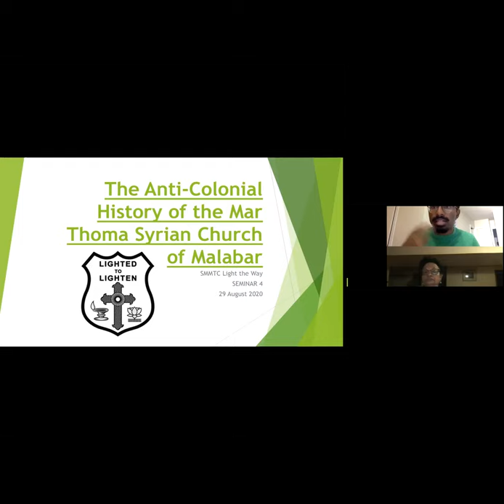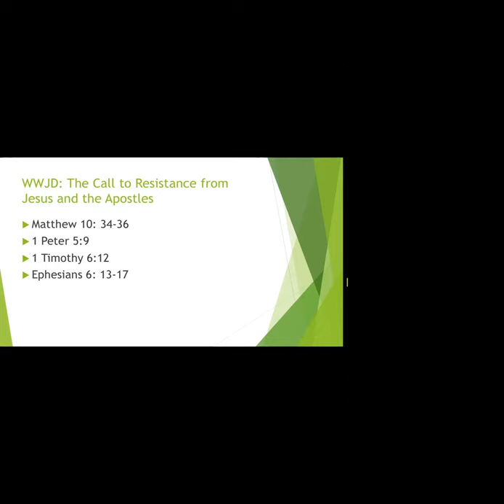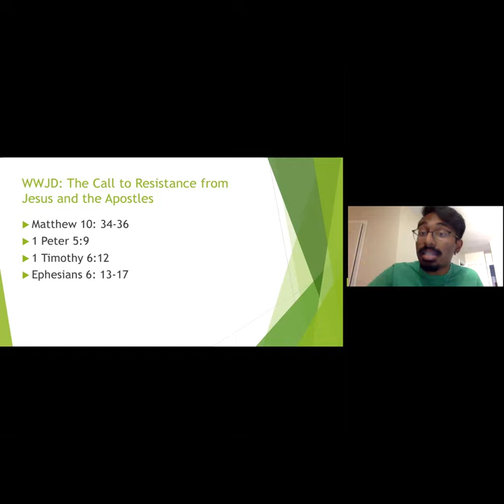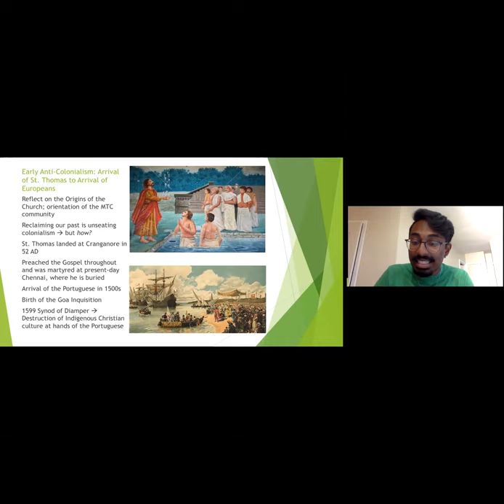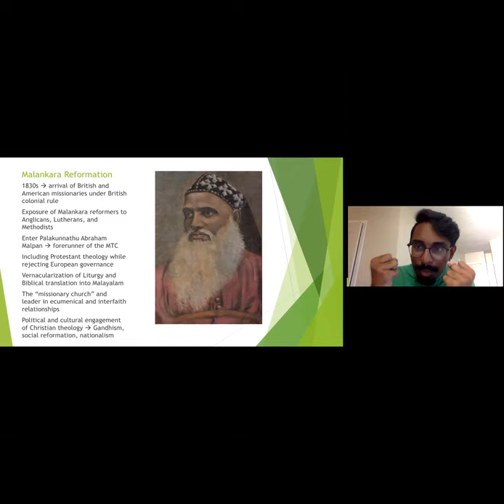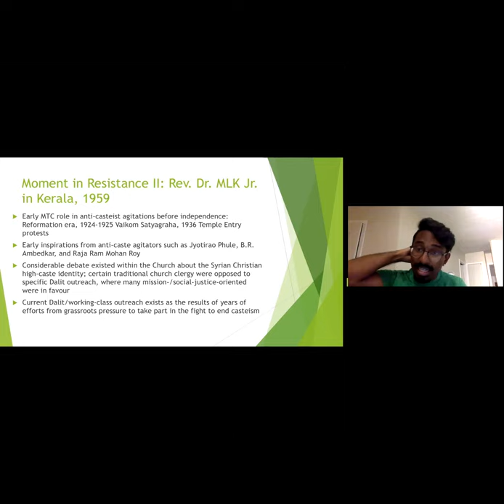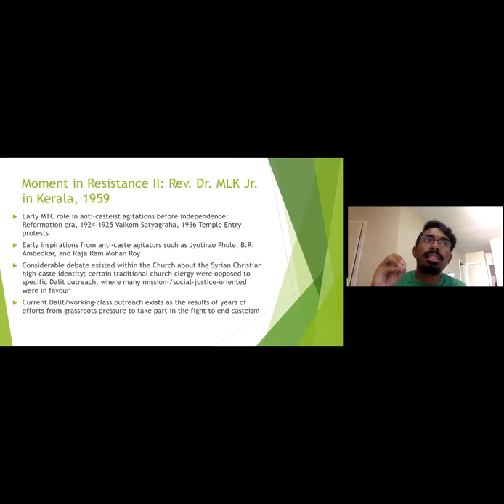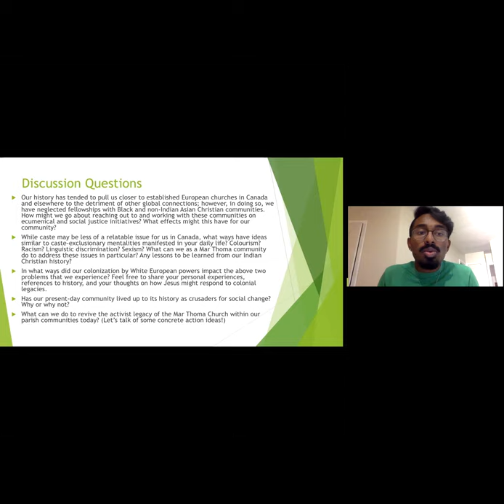The Anti-Colonial History of the MarThoma Church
This seminar is led by Sheldon, talking about the history of the MarThoma Church and its anti-Colonial roots.

This channel will feature content and videos from our seminars, and is meant for people interested in learning about various social justice topics from a Christian perspective.

Questions can be directed to:
Light the Way Organizers;